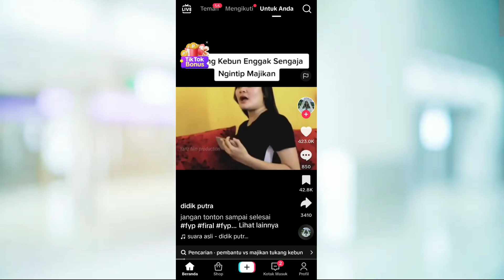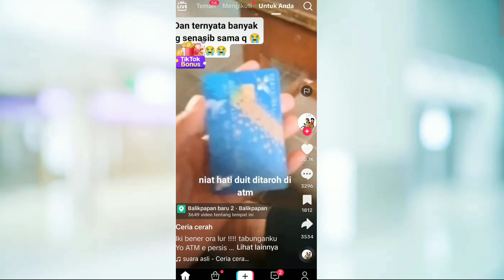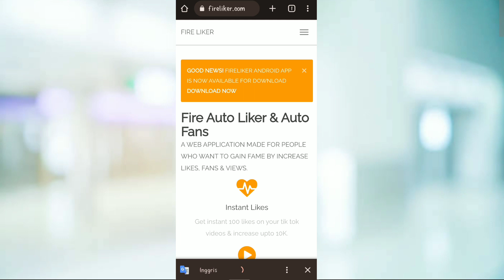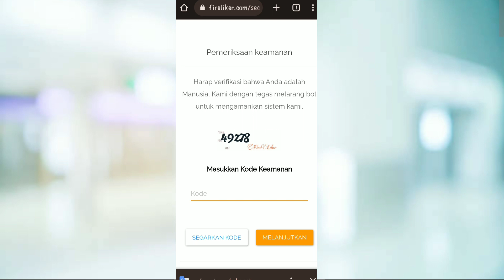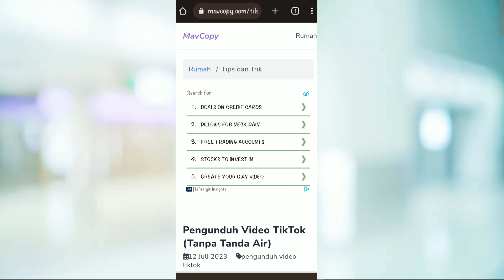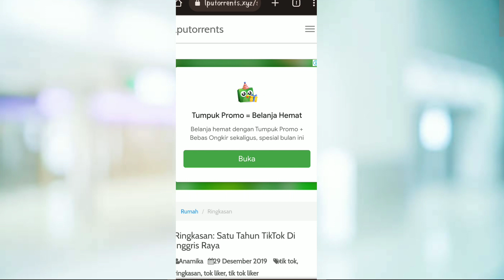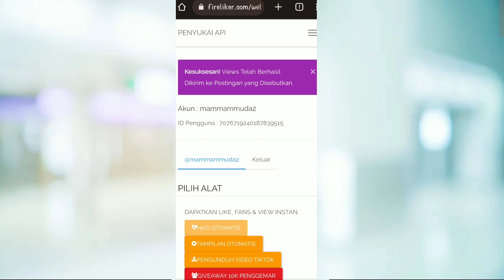CEPAT DAN GRATIS!! cara menambah like tiktok permanen